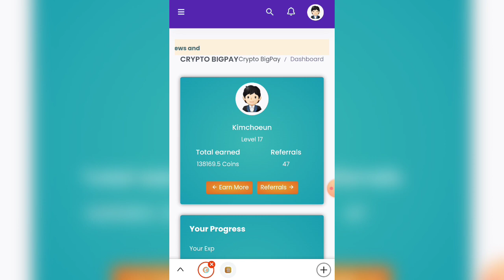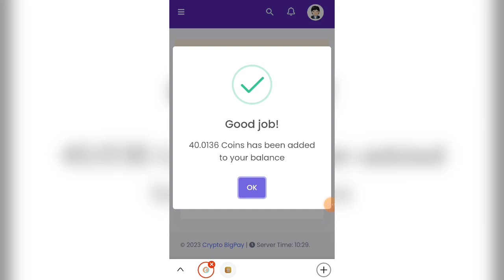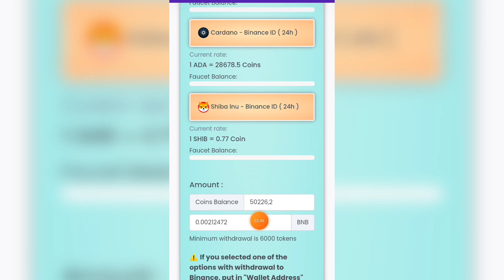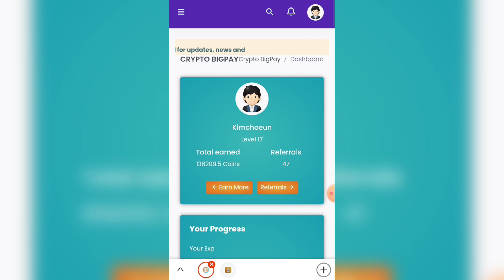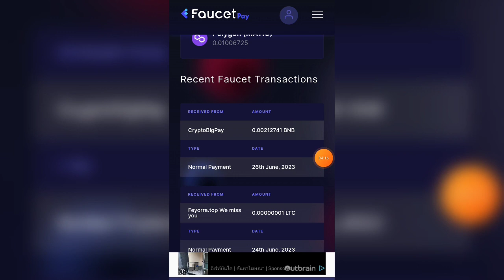ដកលុយទៀតហើយ 0.00212741 BNB វេបសាយលេខមួយរកមិនចំណាយដើមទុន💯%